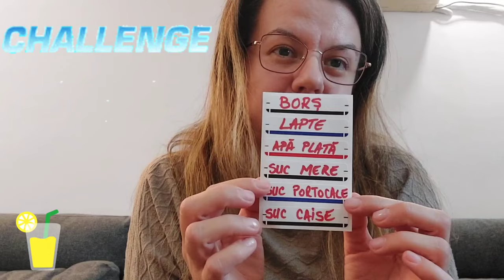⚠️ ⚡️Cea mai tare PROVOCARE/ CHALLENGE -GHICEȘTE BĂUTURA-🧃🥛⚠️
Mami propune un challenge pentru Edy și tati.